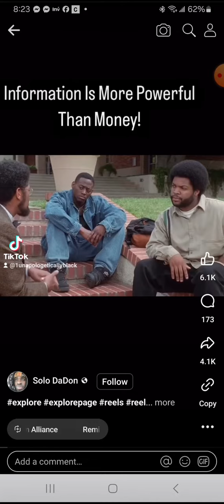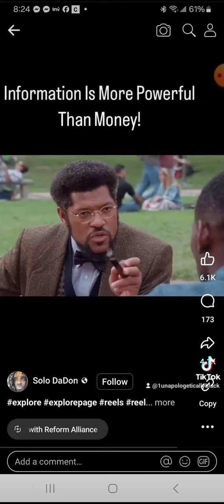information is power